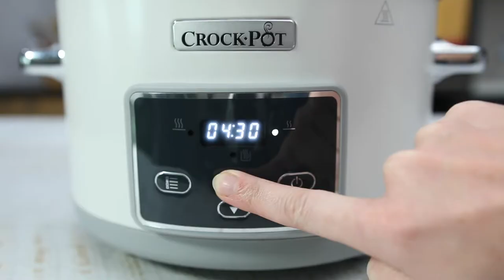Crockpot Lamb Ragu Recipe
Learn how to make a delicious Lamb Ragu! So easy to make in the Crock-Pot, just prep set and forget!!